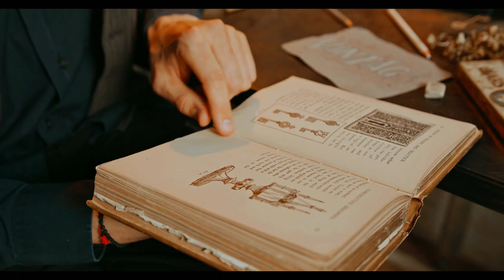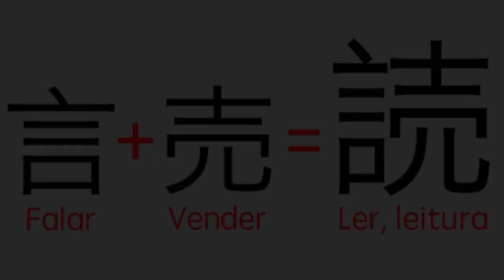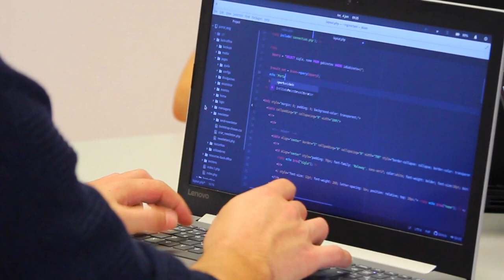A HISTÓRIA do CRIADOR de ELDEN RING - Hidetaka Miyazaki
Nesse vídeo é contada a historia completa de Hidetaka Miyazaki.
É descrido como foi o início da série de jogos Dark Souls. Que hoje, é uma das franquias de jogos mais icônicas do mundo, que deu origem ao subgênero de jogos chamado "Soulslike", que cresce cada dia mais.
Hidetaka Miyazaki, nascido por volta de 1974–1975 é um diretor de jogos eletrônicos japonês, projetista, escritor e atualmente Presidente da FromSoftware.
Ele originalmente ingressou na empresa em 2004 como designer para a série Armored Core, antes de se tornar mais conhecido por criar a série Souls. Ele foi promovido a presidente da empresa em 2014 e também atua como seu diretor representante. Outros jogos notáveis em que trabalhou incluem Bloodborne, Sekiro: Shadows Die Twice e Elden Ring.

🤩Adquira PlayStation®5 com segurança e frete grátis:

😮Adquira Xbox Series S com segurança:

😉Adquira Xbox Series X com segurança:

🎮Elden Ring mídia física com frete grátis:
XBOX One/X
😗Action Figure Malenia:

🎮Dark Souls Trilogy - Ps4 mídia física:
🦆 Estatueta de pato do Oscar Cavaleiro de Astora:

🎮Sekiro mídia física com frete grátis:
😻Funko Sekiro

🖤Action Figure do Caçador:

🤗Camisas, Canecas e Action Figure de Elden Ring, Bloodborne, Dark Souls e Sekiro:

🔥Neste canal eu trago conteúdos principalmente de jogos Soulslike, ou SoulsBorne, como por exemplo, Bloodborne, Dark Souls, Elden Ring, Sekiro, Demon's Souls...
Apesar de sofrer bastante, eu gosto muito desse estilo de jogo, pois, nada supera a imensa satisfação em conseguir vencer um chefão 🤩